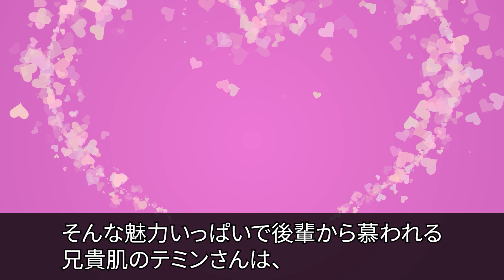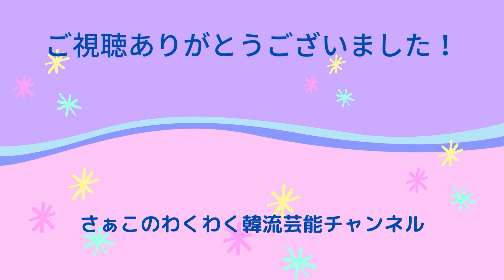【SHINeeテミン】歴代彼女を紹介！兵役中にうつ病悪化の真相は？